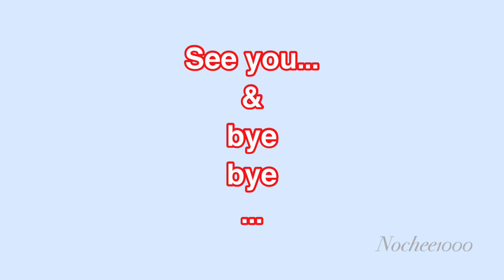gokiilll....Lampu mobil jadi bersih hanya menggunakan pasta gigi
Pasta gigi bisa membuat Lampu Mobil jadi bersih kembali dan kita bisa lihat hasilnya.